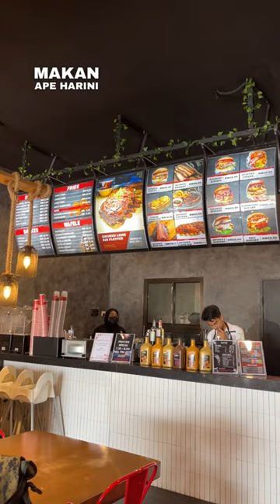Burger viral di Johor Bahru dah buka outlet Di Subang Jaya dan Putrajaya.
Burger viral di Johor Bahru dah buka outlet Di Subang Jaya dan Putrajaya. Woodfire is a Malaysian Muslim owned company.

📍Woodfire Putra Heights
📍Woodfire Putrajaya